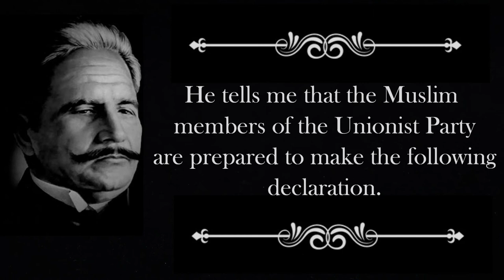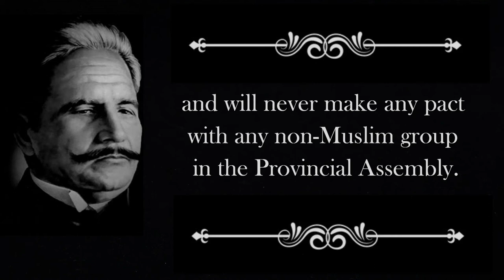Letter 3 l Iqbal To Mr Jinnah l 25th June 1936